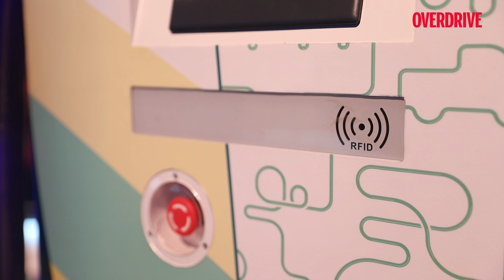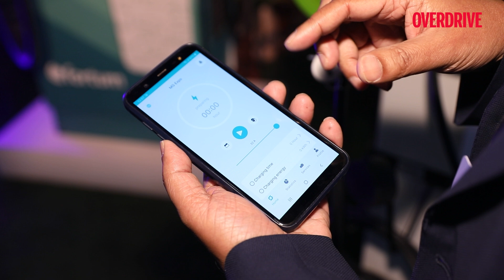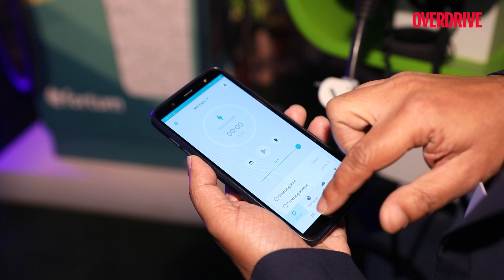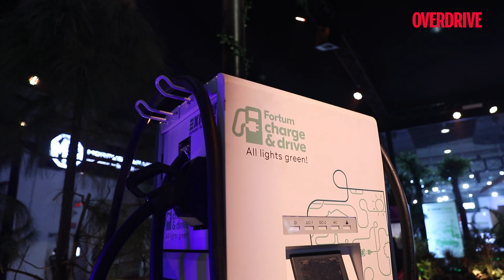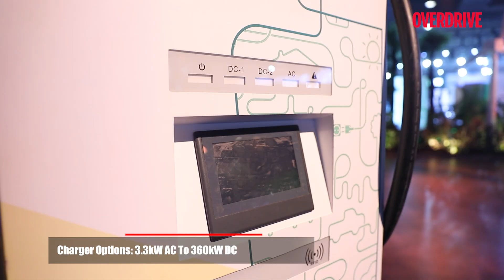In conversation with Exicom about EV charging tech and future plans | OVERDRIVE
On the sidelines of the Auto Expo reveals at the MG exhibit, we caught up with people from Exicom - one of India’s largest providers of EV charging stations - to understand some of the new connected tech they have been working on. We also caught up with Mr. Anant Nahata, the MD of Exicom to understand the company’s plans for the near future.

0:00 Introduction
0:20 App Demonstration By Priyank Agarwal
Chief Strategy Officer, Exicom
2:45 In Conversation With Anant Nahata Managing Director, Exicom
3:12 Exicom Strategies For Indian Market
4:25 What Exocim Provide
4:45 Charger Capacities & Options
6:56 Growth Of EVs In Indian Market
7:56 Favorite EV At Autoexpo